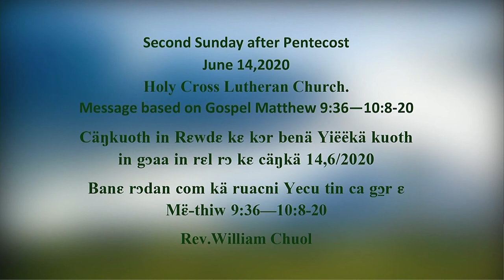Nuer Service June 14 2020